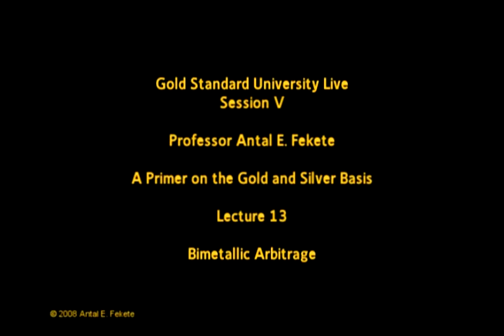Part 13 - Antal Fekete - GSU V - Bimetallic Arbitrage